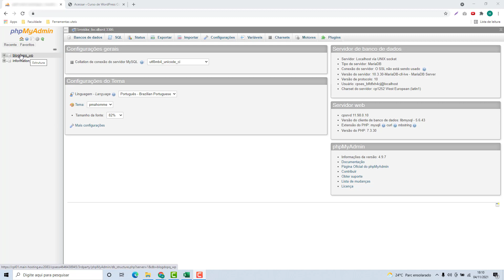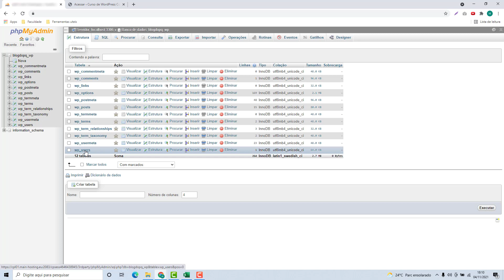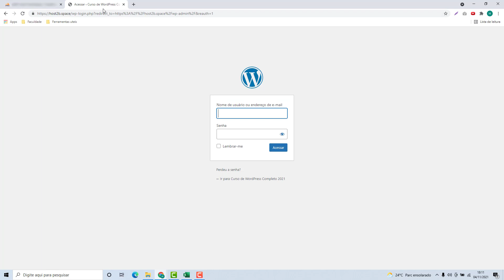Como alterar a senha de Login do WordPress no Bluehost (Rápido e Fácil) 2021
Aprenda Como alterar a senha de Login do WordPress no bluehost facilmente e em poucos minutos